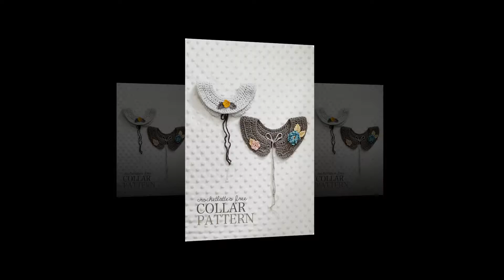how to crochet a hippie hat